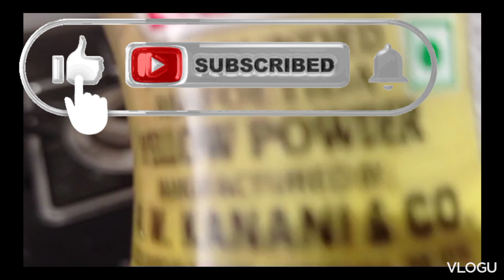ಸಾಂಬಾರ್ ಮಾಡುವ ವಿಧಾನ#Uk#hubli#food vlog#kitchen#special#recipe#kannada#2024#north#karnataka